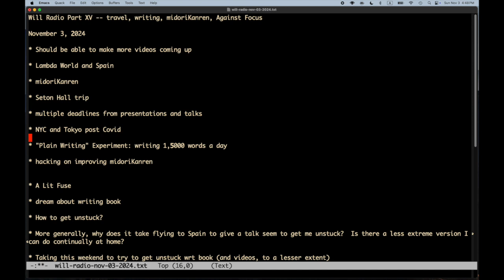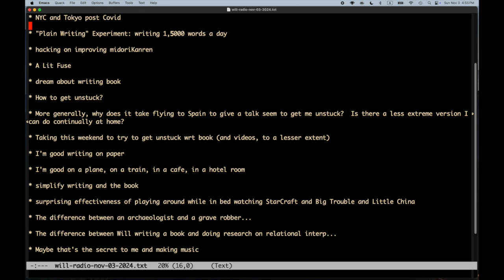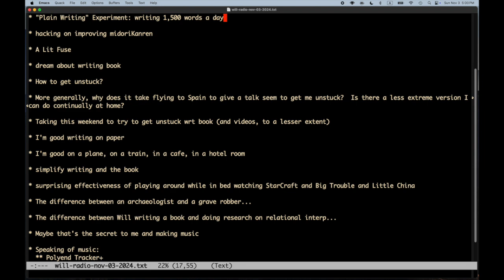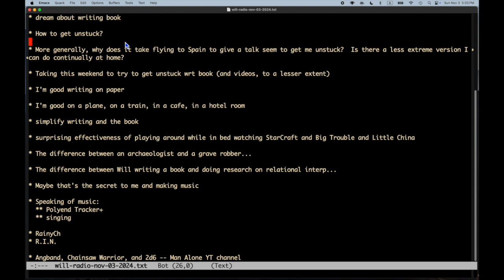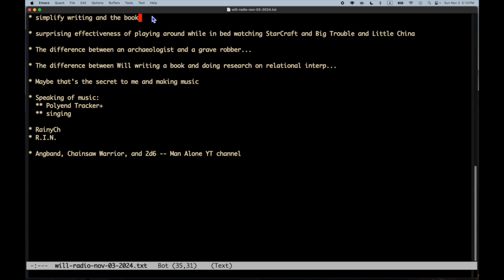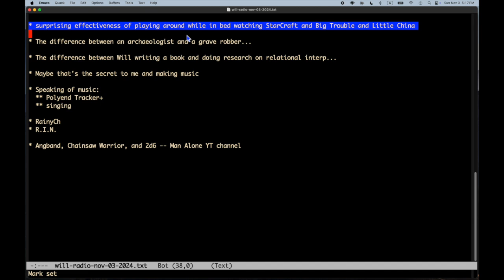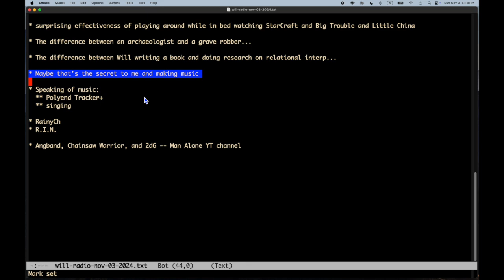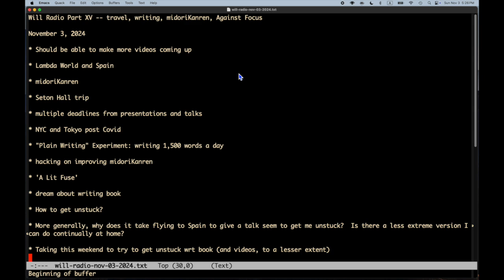Will Radio Part XV -- travel, writing, midoriKanren, Against Focus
Another long Will Radio

* Should be able to make more videos coming up

* Lambda World and Spain

* midoriKanren

* Seton Hall trip

* multiple deadlines from presentations and talks

* NYC and Tokyo post Covid

* "Plain Writing" Experiment: writing 1,500 words a day

* hacking on improving midoriKanren

* 'A Lit Fuse'

* dream about writing book

* How to get unstuck?

* More generally, why does it take flying to Spain to give a talk seem to get me unstuck?  Is there a less extreme version I can do continually at home?

* Taking this weekend to try to get unstuck wrt book (and videos, to a lesser extent)

* I'm good writing on paper

* I'm good on a plane, on a train, in a cafe, in a hotel room

* simplify writing and the book

* surprising effectiveness of playing around while in bed watching StarCraft and Big Trouble and Little China

* The difference between an archaeologist and a grave robber...

* The difference between Will writing a book and doing research on relational interp...

* Maybe that's the secret to me and making music

* Speaking of music:
  ** Polyend Tracker+
  ** singing

* RainyCh
* R.I.N.

* Angband, Chainsaw Warrior, and 2d6 -- 'Man Alone' YT channel